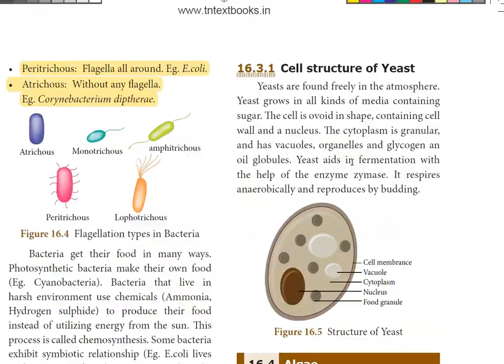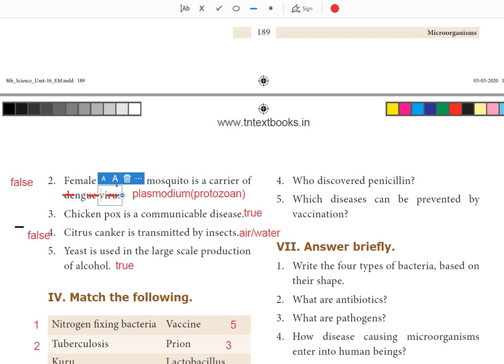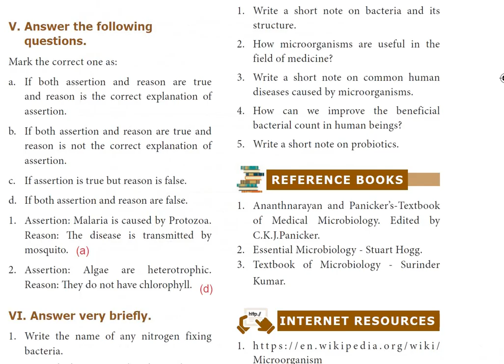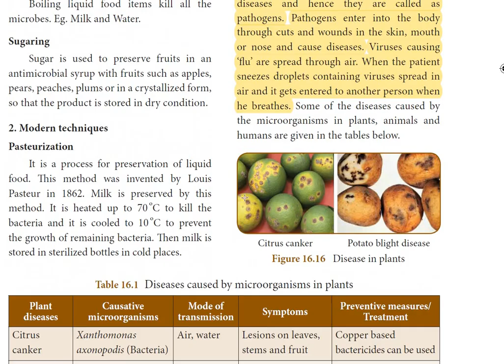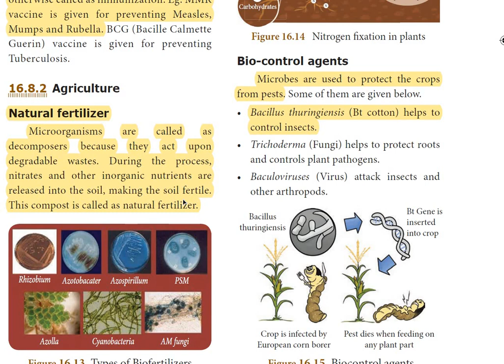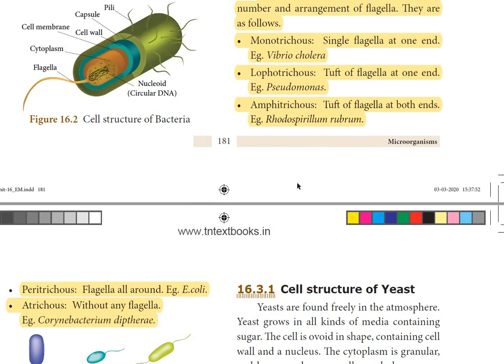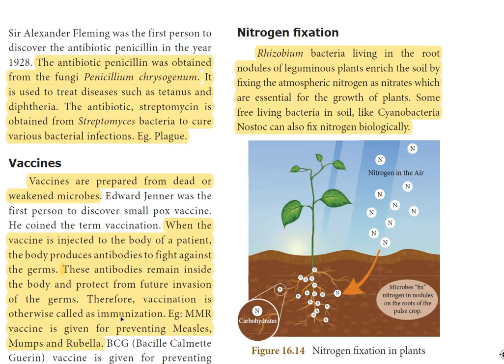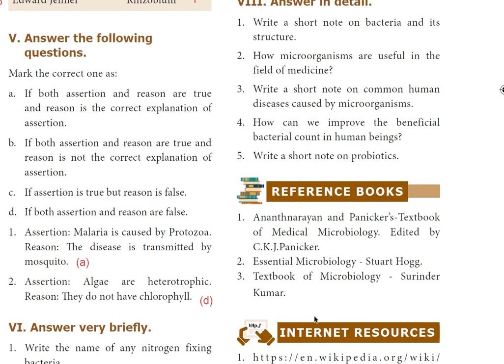Microorganisms | 8th std science | term 1 | unit 16 | with book back exercises|fully explained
microorganisms,8th standard science,with book back exercises,term 1,fully explained , term 1 , unit 16